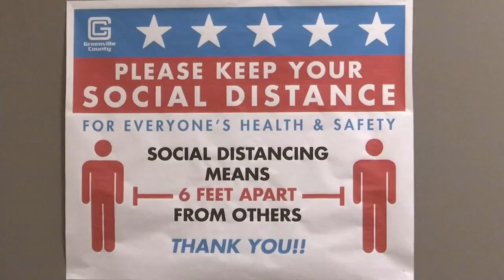Taskforce says districts decide return-to-school plans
FOX Carolina's Matthew Kaufax reports. (June 22,2020)